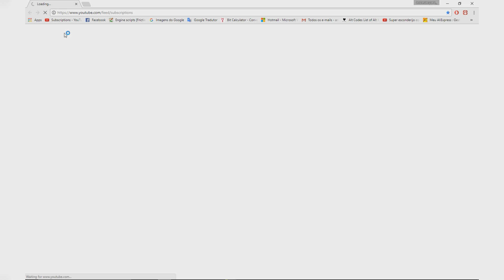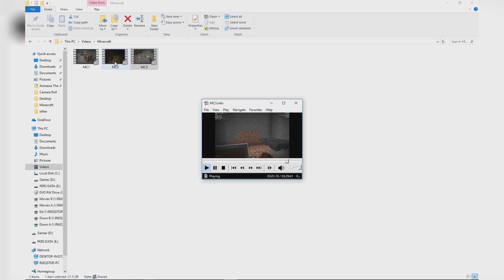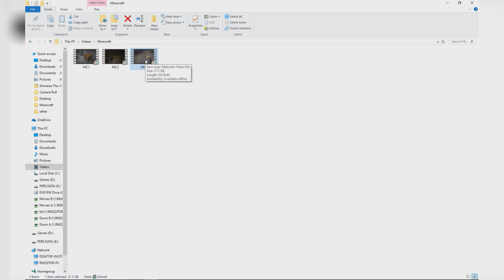How to NOT get BANNED while USING X-RAY [Funtragic moment]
Excuse me for the horrible video quality. Plus this is not my type of content.